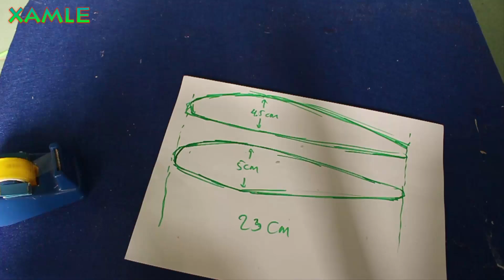bir elektrik uçak yapmak - kağıttan uçak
Malzemeler: a4 kağıt, bant, süper yapıştırıcı, sıcak tutkal, şişe kapağı, Şiş elektrik motoru, 2 küçük ampuller, Batterries
Araçlar: makas, bıçak, pilers